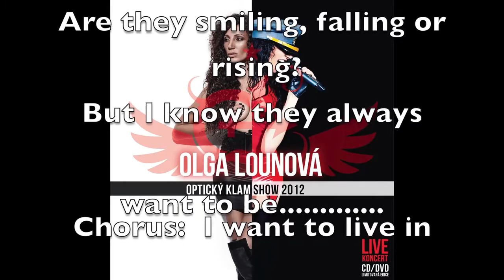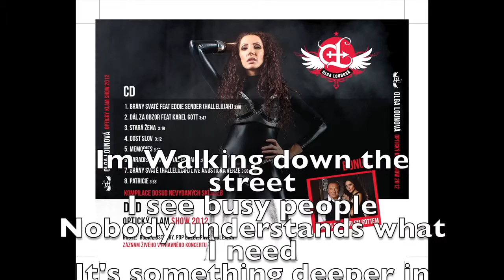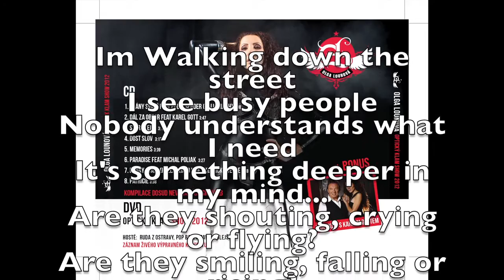Olga Lounová feat Michal Poliak REMIX SAN - Paradise ( Lyrics video )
Lyrics video PARADISE